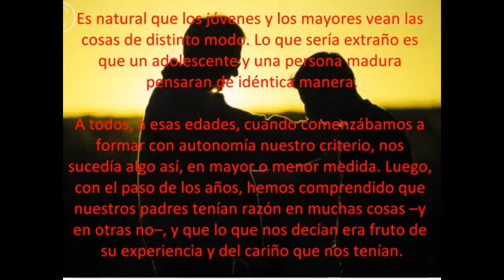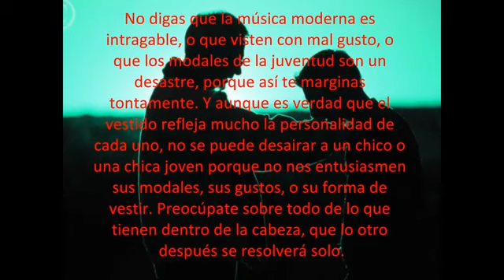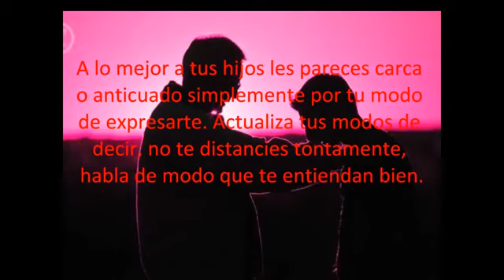los tigres del norte cuando se llega a viejo